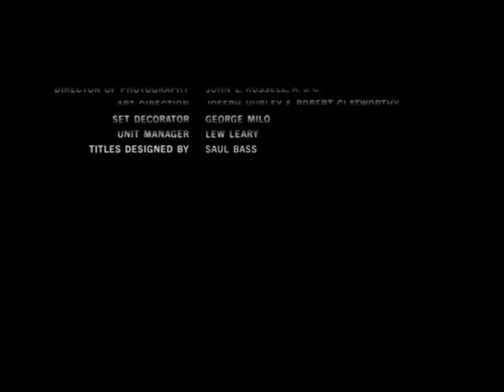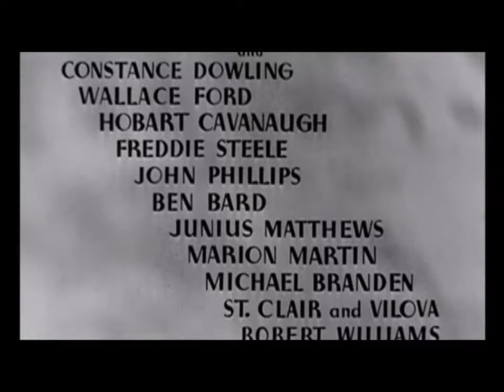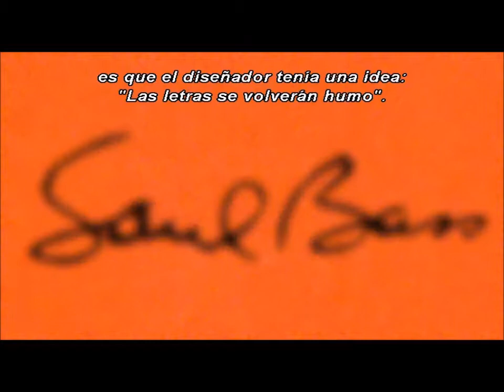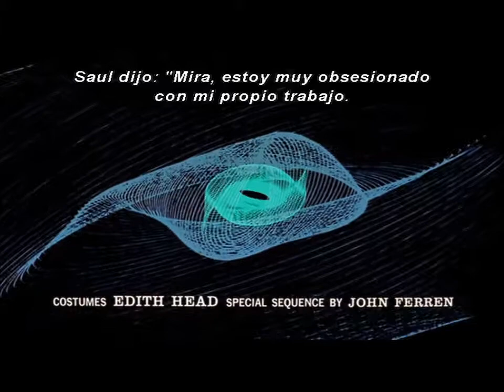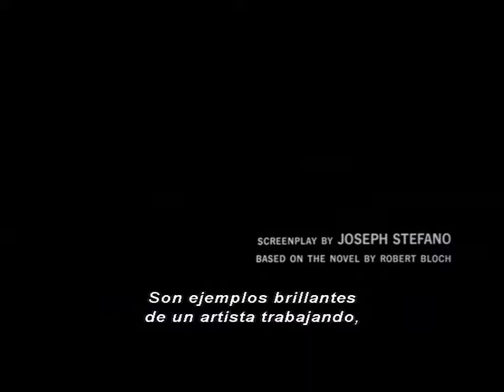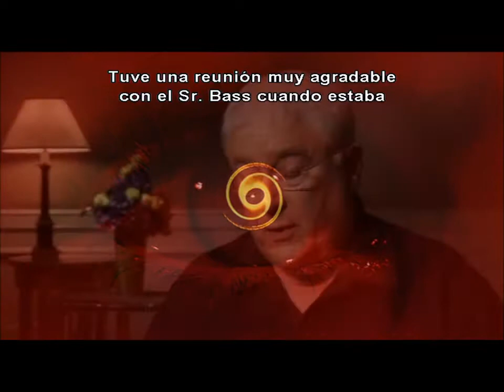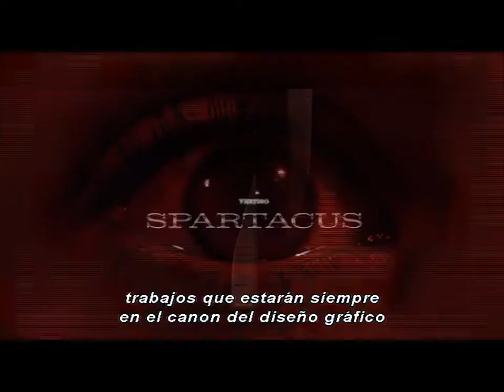Documental Alfred Hitchcock y Saul Bass